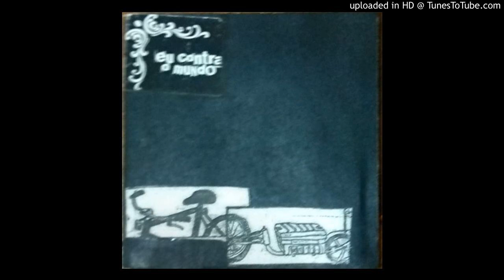Eu Contra o Mundo - Telas